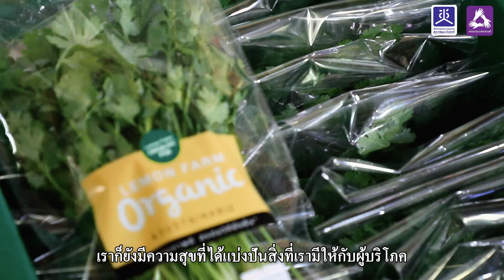กำลังคนในชุมชนสร้างสังคมสุขภาวะ